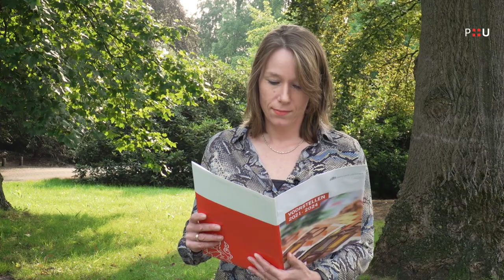Begrotingsvoorstellen provincie Utrecht: Hanke Bruins Slot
In Utrechtse natuurgebieden zijn de gevolgen van verdroging zichtbaar. Een rondleiding van boswachter Joris op Landgoed Hoog Beek en Royen maakt de problemen meteen duidelijk. Het Utrechts landschap beheert het landgoed en neemt maatregelen tegen de verdroging. Gedeputeerde Hanke Bruins Slot maakt geld vrij in de provinciale begroting voor klimaatadaptatie. Check de video!